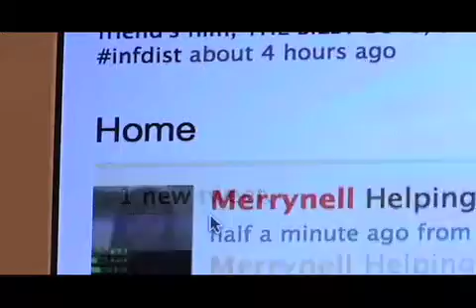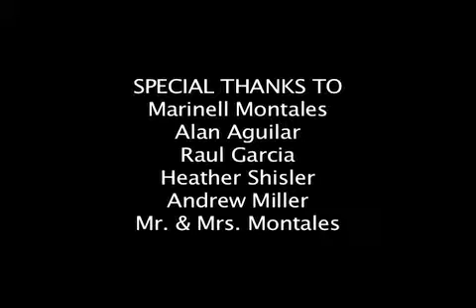Pitch Video Round Two A.m4v